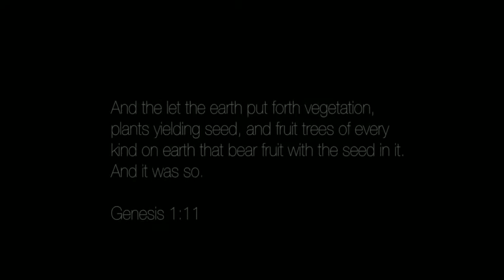86 days Cultivation process | Free Footage | Music Tech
Music Tech

              1.you can use any video .
              2.you can use any music also.

Want to use our videos and musics?put this in your description.